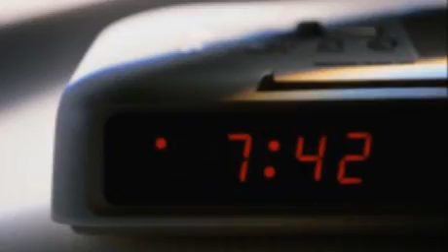West End Tampa - Tampa's Rich Heritage